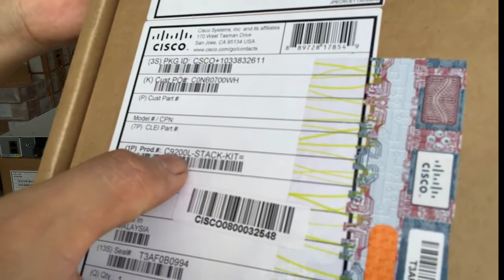So sánh dòng switch Cisco Catalyst C9200 và C9200L 24 Port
Video, clip so sánh thiết bị chuyển mạch Switch Cisco Catalyst C9200 và C9200L.

📧Yahoo ID: tuan.le6868 – Skype ID: tuan.le6868
🕺Phân phối thiết bị mạng Cisco, Juniper, HPE, Aruba, Fortinet, Ruckus, Cambium, Citrix, F5, A10 ☂️Liên hệ với chúng tôi để được tư vấn hỗ trợ và báo giá tốt nhất. Mọi người nếu có thắc mắc cần được giải đáp hay có yêu cầu về một nội dung nào đó có thể join vào group facebook của bọn mình theo link ở trên, sẽ tiện hơn cho việc trao đổi ạ.